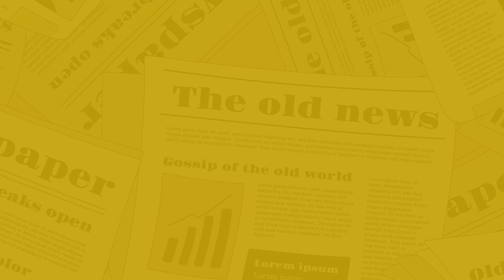The Nagari News के Digital Bulletin में देश-प्रदेश की बड़ी खबरें